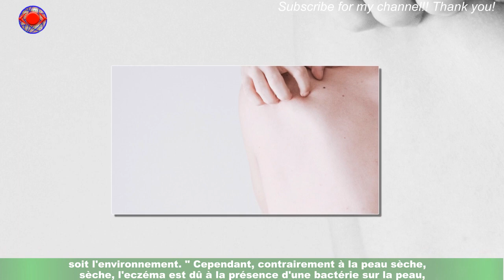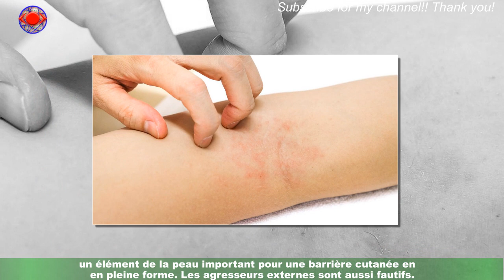Eczéma ou peau sèche : comment bien faire différence entre les deux ? Réponse d’experte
Sécheresse de la peau ou eczéma, dans les deux cas votre peau demande de l’attention.Si celle-ci souffre d’inconfort, de plaques rouges, de démangeaisons… sur le corps ou le visage,c’est probablement à cause de l’une de ces problématiques de peaux. Mais comment savoir laquelle vous concerne ? Peut-être qu’à l’approche de l’hiver votre peau devient plus sensible au dessèchement.